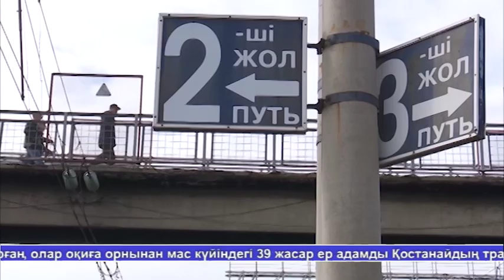Жаналыктар 10.07.19 2 часть